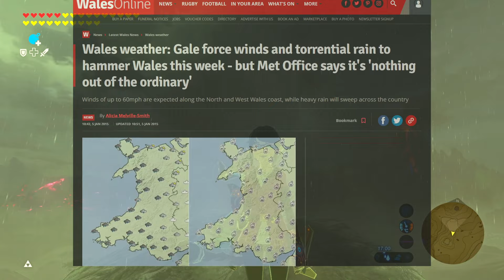So I set the Korok Forest on Fire... as you do...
Yes, another Legend of Zelda: Breath of the Wild MODDED video where I'm playing as Goth Linkle and generally doing anything but what I'm supposed to be doing.

And I've been playing with the Blue Fire again.

I think I may have an addiction to dragging the Blue Fire all over Hyrule...
It just saddens me that anything I burn with the Blue Flame becomes Yellow Flame instead...  which is less fun.

Also it rained.
A LOT.
Reminded me of home...

 -~{ Timestamps ]
00:00 - Rampage of Goth Linkle
02:09 - Woodland Stable
06:31 - Bike in the Tar Pit
10:19 - The "Best Idea"
16:19 - Glawio am Byth
20:19 - Prometheus of the Koroks
25:20 - Constellation Shrine
28:43 - Mistakes were Made